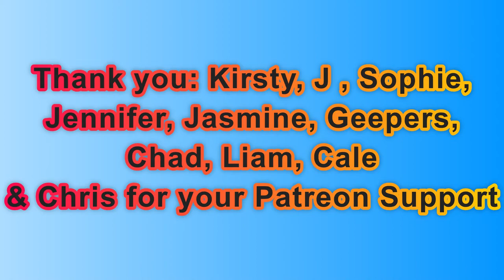Day 2,059 | 4,842 Days To Go! | Ep 02: 5 Sets of 22​ Push Ups Challenge for Mental Health UK